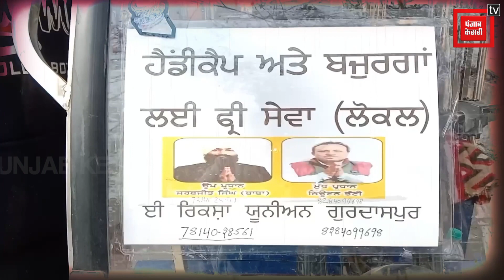खुद किराए पर लिए E- Rickshaw से करता है गुजरा, लेकिन दूसरों के लिए ये युवक बना मिसाल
He used to travel by E-Rickshaw on rent, but this young man became an example for others @PunjabKesari-Punjab